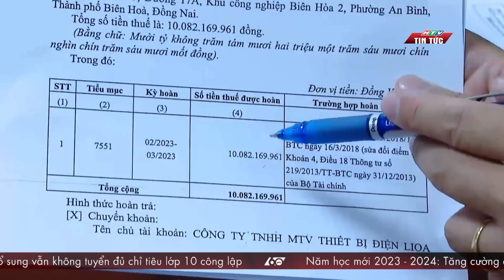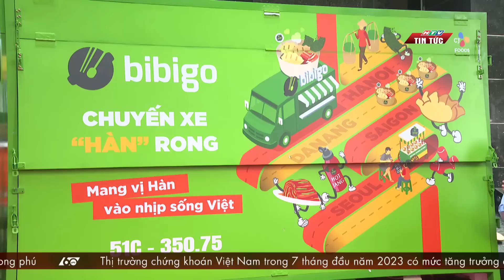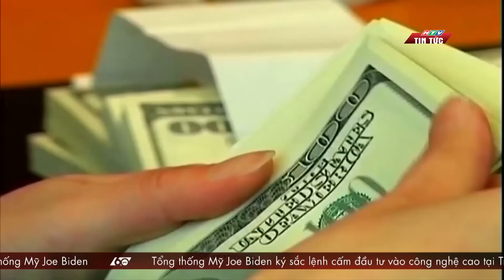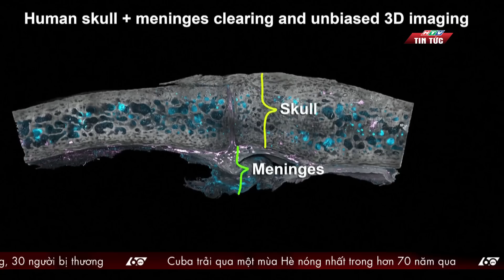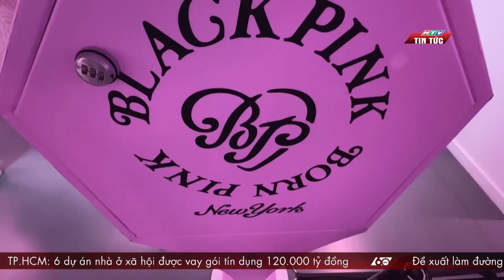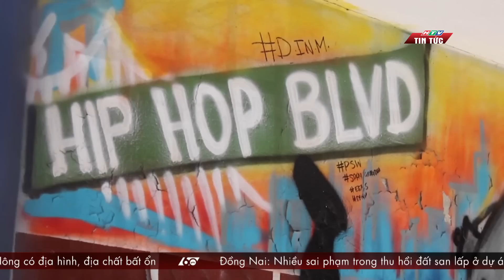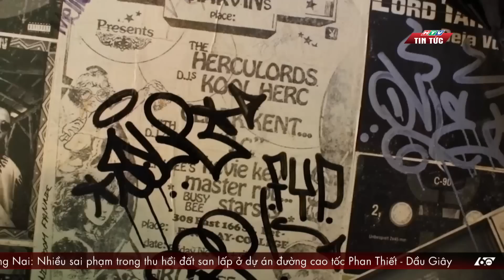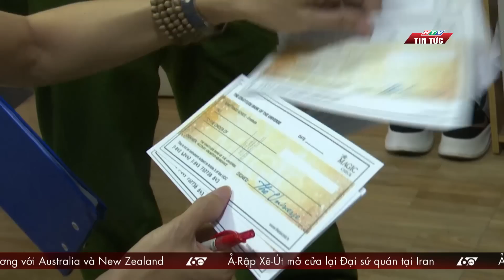60S CHIEU 10/08/2023 HTV TIN TUC